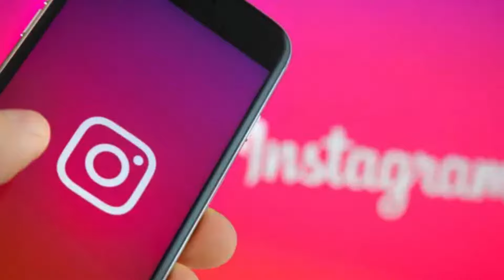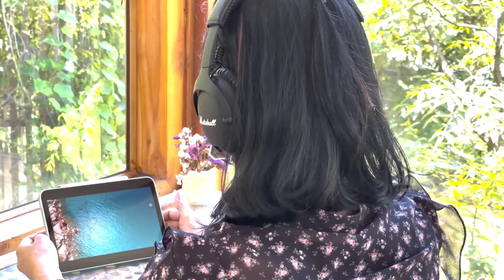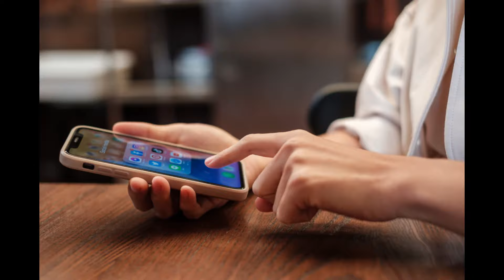getting started on instagram